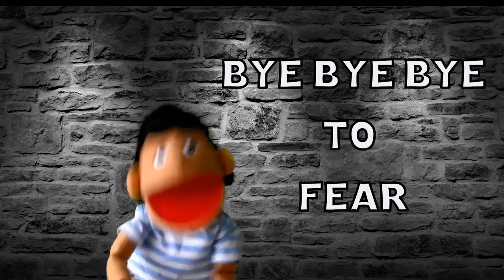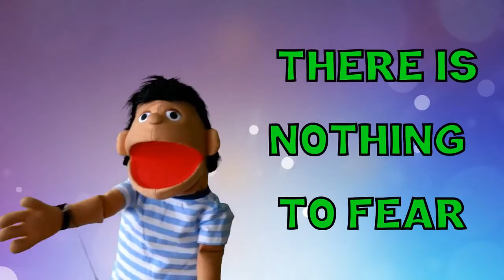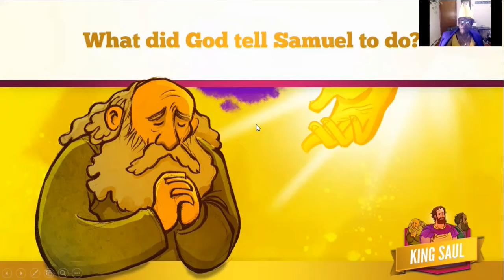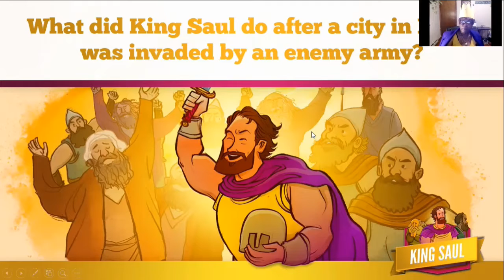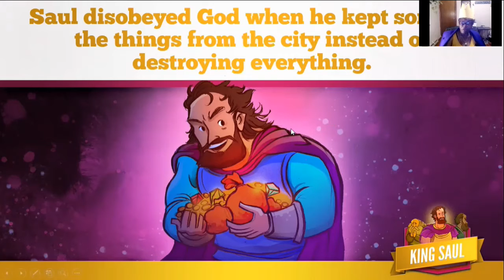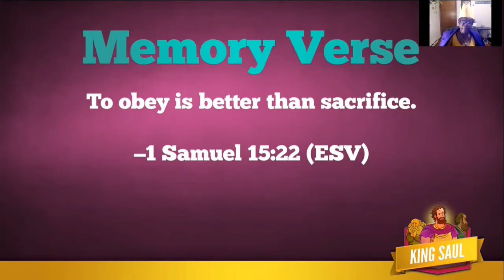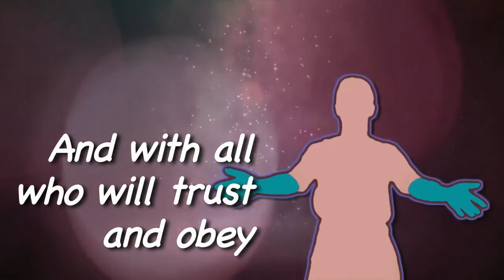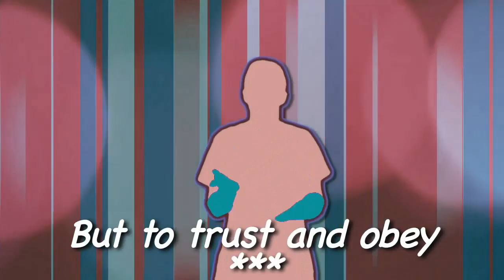Faith Over Fear: Mary - King Saul (Children) - 05/23/2021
Mt. Zion Church School Ministry presents, series of video lesson for children and youth

Mt. Zion First African Baptist Church
105 Lankford Avenue
Charlottesville, VA 22902